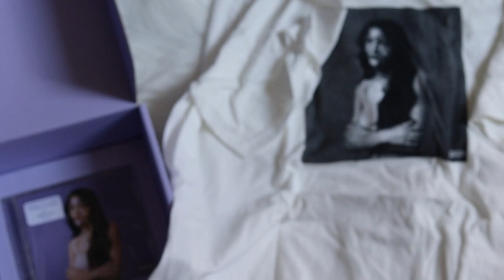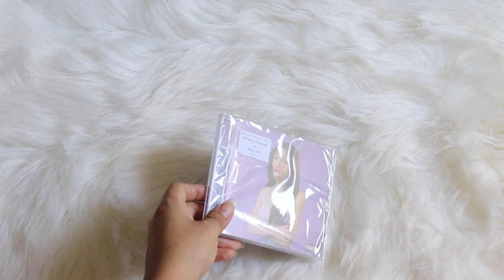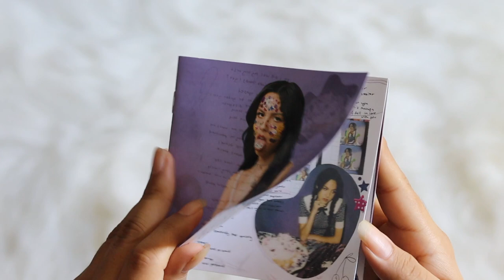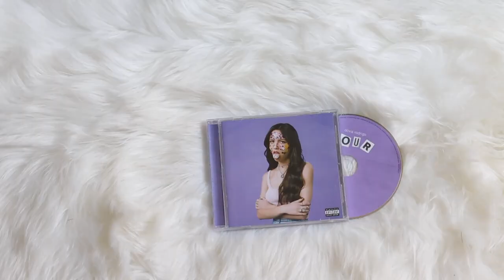olivia rodrigo - sour (boxset unboxing)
unboxing of olivia rodrigo new album, sour. comes in a box set, which came with the cd and a t-shirt.